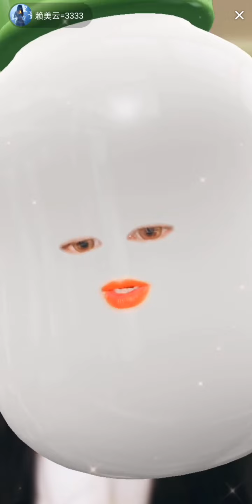【赖美云】抖音直播 黑马计划一周年 女友和你打视频视角 live review 211120